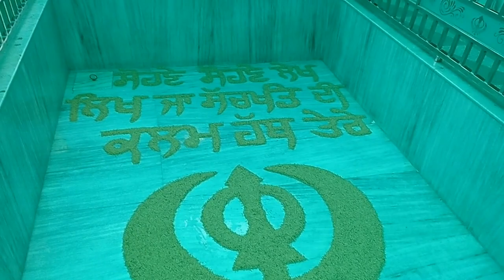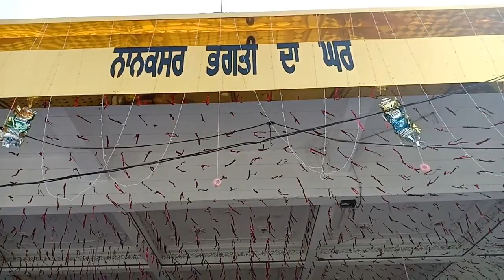Diljit Dosanjh- Baba Nand Singh JI ///Dhan Dhan Baba Nand Singh ji -diljit dosanjh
Diljit Dosanjh- Baba Nand Singh JI
Dhan Dhan Baba Nand Singh ji -diljit dosanjh
Baba Nand Singh Ji Diljit Dosanjh
Diljit Singh Dosanjh (BABA NAND SINGH JI )
mere dhan dhan baba nand singh ji de
Song
Baba Nandh Singh Ji
Artist
Diljit Singh Dosanjh
Album
Sikh
Believe Lokdhun (on behalf of Lokdhun), and 2 Music Rights Societies
i will give allthe credits to the song owners.thanks